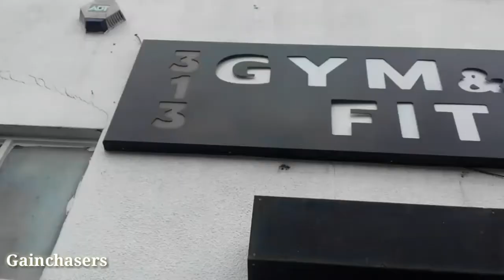vlog #2 leg day, benching + some posing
Whats up people iv'e been out the gym for almost a month here's what went down when i went to a friends gym more videos to come